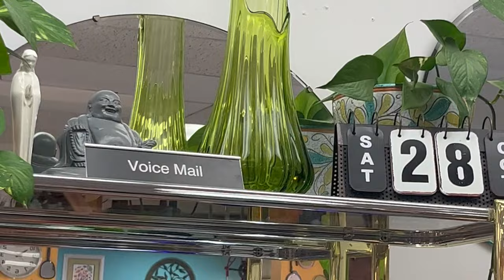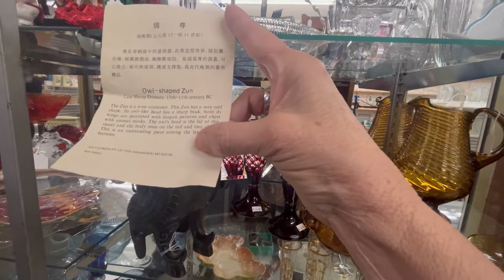It's a Glorious Day for Thrifting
I know Phoenix is spelled wrong-LOL.  I needed another "F".  The old folks are at it again.  Let's see what they're up to - shall we?
You can also pick up some great deals in one of our online stores, Ebay, Etsy, and Virtual Antique Marketplace, links are listed below: